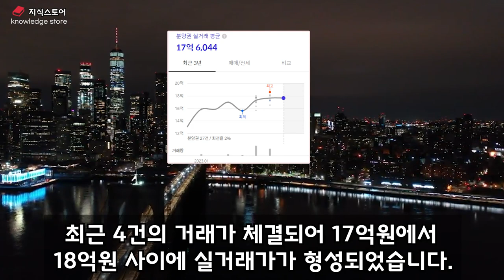강동구 이것 으로 진짜 강남된다 서울 강동구 입지분석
강동구 이것 으로 진짜 강남된다
서울 강동구 입지분석

서울 강동구 개발호재정리

자족도시 강동구는 다양한 교통호재로 최상급지가 될수있을까요